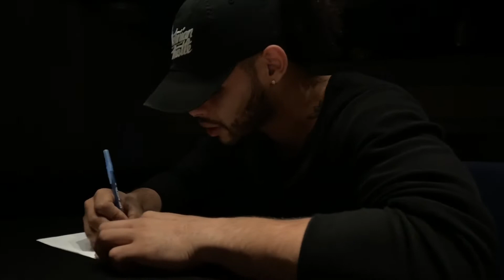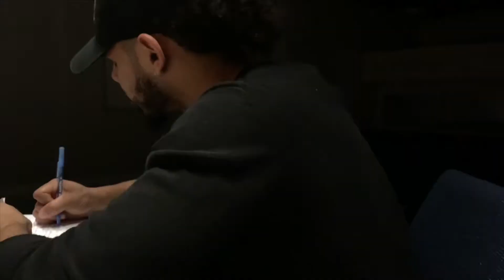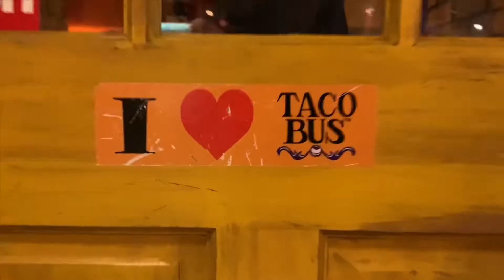Faboloso - I’m Sorry ( Official Music Video )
New Song By Faboloso “ I’m Sorry “ on the album Faboloso vs Fabian